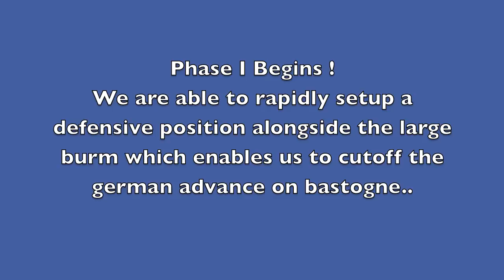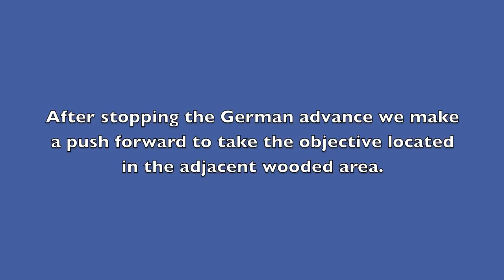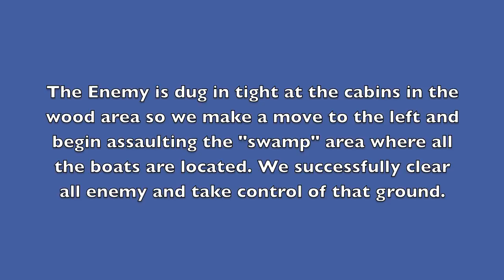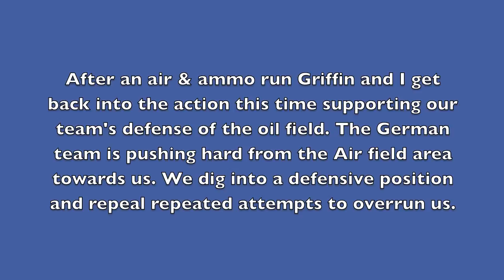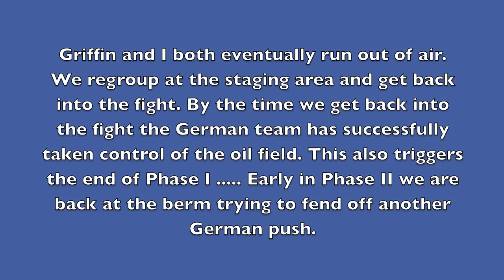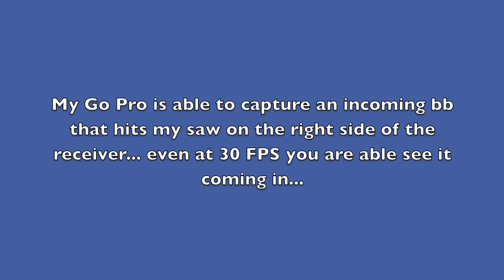OXCC Battle of the Bulge 2015 Part I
Part I of the 2015 Bulge at OXCC . Helmet Cam Footage.